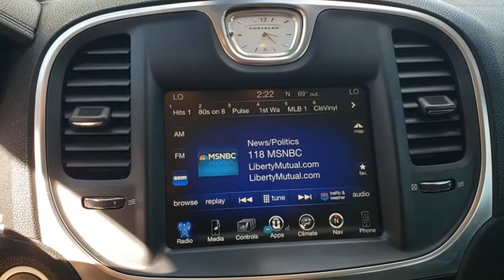2016 Chrysler 300 Orlando, Deltona, Sanford, Oviedo, Winter Park, FL CN401734B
2016 Chrysler 300 Anniversary Edition - Stock#: CN401734B - VIN#: 2C3CCAAG0GH123927

Bluetooth** Usb/ Aux Audio Jack** Wifi Hotspot **Smart Device Integration** Navigation** 8.4 in Touchscreen **Satellite Radio **Panoramic Moonroof** Dual-Zone Automatic A/C** Lthr Cabin** Alloy Wheels **V6 Engine **Cruise Control **Power Outlet** Remote Start **Rear Armrest **Homelink** Power Heated Mirrors** Trip Computer **Tire Pressure Monitor** Keyless Start/ Entry** 19 City/ 31 Hwy**
ENGINE: 3.6L V6 24V VVT  (STD),BLACK  LEATHER TRIMMED BUCKET SEATS,GRANITE CRYSTAL METALLIC CLEARCOAT,MANUFACTURER'S STATEMENT OF ORIGIN,WHEELS: 17 X 7.0 PREM PAINTED ALUMINUM,TIRES: P215/65R17 LOW ROLLING RESISTANCE,QUICK ORDER ANNIVERSARY PACKAGE 22J  -inc: Engine: 3.6L V6 24V VVT  Transmission: 8-Speed Automatic 845RE  1 Year Trial (Registration Required)  5-Year SiriusXM Travel Link Service  GPS Navigation  5-Year SiriusXM Traffic Service  LED Fog Lamps  WP Chrysler Anniv  Splash Screen  Anniversary Edition  Remote Start System  HD Radio  SiriusXM Travel Link  SiriusXM Traffic  Universal Garage Door Opener  WP Chrysler Anniversary Floor Mats,TRANSMISSION: 8-SPEED AUTOMATIC 845RE  (STD),Rear Wheel Drive,Power Steering,ABS,4-Wheel Disc Brakes,Brake Assist,Aluminum Wheels,Tires - Front All-Season,Tires - Rear All-Season,Temporary Spare Tire,Sun/Moonroof,Generic Sun/Moonroof,Panoramic Roof,Heated Mirrors,Power Mirror(s),Rear Defrost,Intermittent Wipers,Variable Speed Intermittent Wipers,Daytime Running Lights,Automatic Headlights,Navigation System,Steering Wheel Audio Controls,Satellite Radio,Requires Subscription,MP3 Player,Auxiliary Audio Input,Power Driver Seat,Power Passenger Seat,Driver Adjustable Lumbar,Power Driver Seat,Driver Adjustable Lumbar,Power Passenger Seat,Passenger Adjustable Lumbar,Pass-Through Rear Seat,Rear Bench Seat,Adjustable Steering Wheel,Trip Computer,Power Windows,Leather Steering Wheel,Keyless Entry,Power Door Locks,Keyless Start,Keyless Entry,Power Door Locks,Remote Trunk Release,Cruise Control,Climate Control,Multi-Zone A/C,A/C,Woodgrain Interior Trim,Leather Seats,Bucket Seats,Driver Vanity Mirror,Passenger Vanity Mirror,Driver Illuminated Vanity Mirror,Passenger Illuminated Visor Mirror,Keyless Start,WiFi Hotspot,Smart Device Integration,Bluetooth Connection,Power Windows,Power Door Locks,Trip Computer,Heated Front Seat(s),Security System,Engine Immobilizer,Traction Control,Stability Control,Traction Control,Front Side Air Bag,Telematics,Requires Subscription,Tire Pressure Monitor,Driver Air Bag,Passenger Air Bag,Front Head Air Bag,Rear Head Air Bag,Passenger Air Bag Sensor,Knee Air Bag,Child Safety Locks,Back-Up Camera